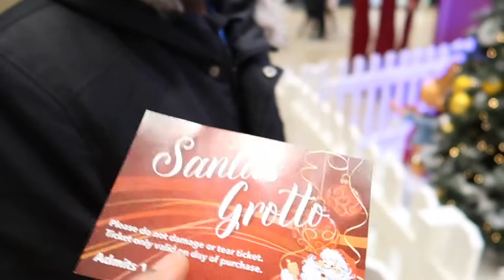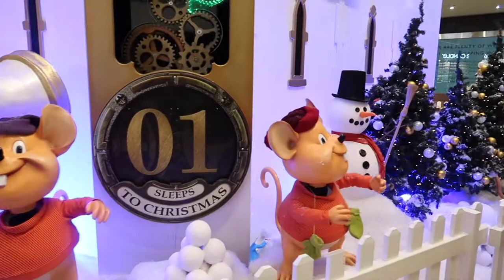VLOGMAS DAY 22 &23 // Winter Wonderland // Santa’s Grotto// ladydelightful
Hi guys,

Two days vlogmas put together as one, join us in a family visit to winter wonderland and another visit to Santa’s grotto.

Enjoy watching! See you in my next video.

Previous video:
OFFICIAL VLOGMAS 2021 INTRO// Day 1// ladydelighful

SHOP VISITED
Asda

🎥Equipments/Tech used
video edit: Final Cut Pro
Ring light